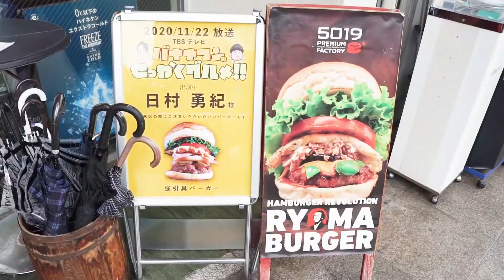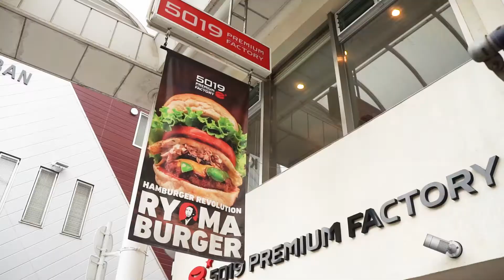高知県高知市 ～ハンバーガー～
ハンバーガーを食べるだけ。